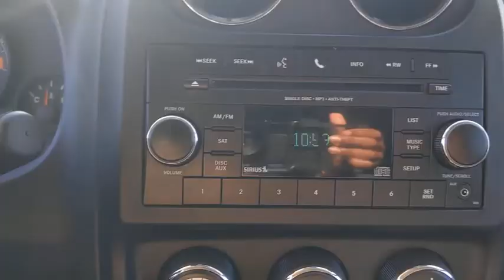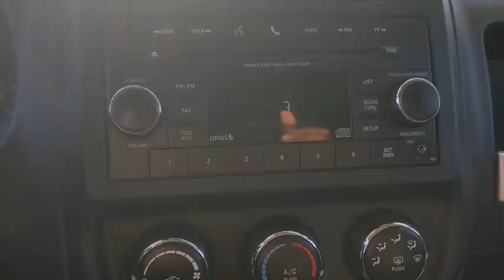2014 Jeep Compass Santa Rosa, Petaluma, Marin, San Francisco, North Bay, CA ED643520A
Maximum Steel Met. Clear Coat Used 2014 Jeep Compass available in Santa Rosa, California at Lithia Chrysler Jeep Dodge of Santa Rosa. Servicing the Petaluma, Marin, San Francisco, North Bay, CA area.
2014 Jeep Compass FWD 4dr Sport - Stock#: ED643520A - VIN#: 1C4NJCBA3ED643520

2727 Dowd Dr.

Sport trim. EPA 30 MPG Hwy/21 MPG City! UCONNECT VOICE COMMAND W/BLUETOOTH WHEELS: 17 X 6.5 ALUMINUM CD Player POWER VALUE GROUP TRANSMISSION: 6-SPEED AUTOMATIC ENGINE: 2.0L I4 DOHC 16V DUAL VVT. SEE MORE! KEY FEATURES INCLUDE: CD Player Rear Spoiler Privacy Glass Child Safety Locks Electronic Stability Control Bucket Seats. OPTION PACKAGES: POWER VALUE GROUP Keyless Entry Speed Sensitive Power Locks Body Color Liftgate Applique Body Color Door Handles Power Heated Fold-Away Mirrors Illuminated Entry Power Windows w/Driver One-Touch TRANSMISSION: 6-SPEED AUTOMATIC Autostick Automatic Transmission 3.37 Axle Ratio Tip Start WHEELS: 17 X 6.5 ALUMINUM Tires: P215/60R17 BSW AS Touring UCONNECT VOICE COMMAND W/BLUETOOTH For More Info Call SIRIUS Satellite Radio Remote USB Port Rear View Auto Dim Mirror w/Microphone ENGINE: 2.0L I4 DOHC 16V DUAL VVT (STD). EXPERTS RAVE: The interior of the 2014 Jeep Compass includes soft-touch materials on the door trim a comfortable center armrest and a steering wheel that provides decent feel and grip. -KBB.com. Great Gas Mileage: 30 MPG Hwy. Plus government fees and taxes any finance charges $85 dealer document processing charge any electronic filing charge and any emission testing charge. (Eff 7/1/12). Price contains all applicable dealer incentives and non-limited factory rebates.